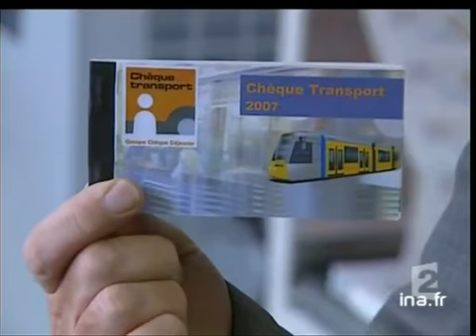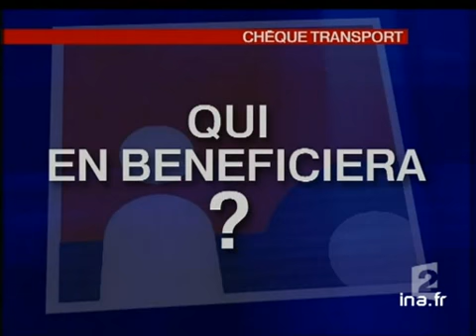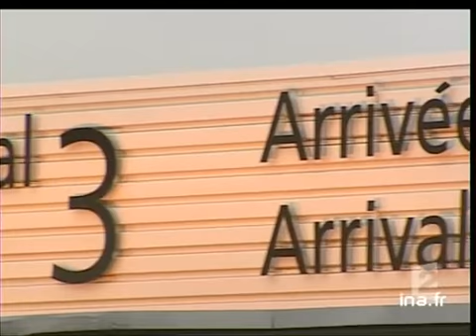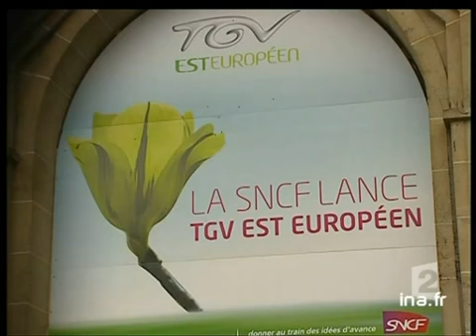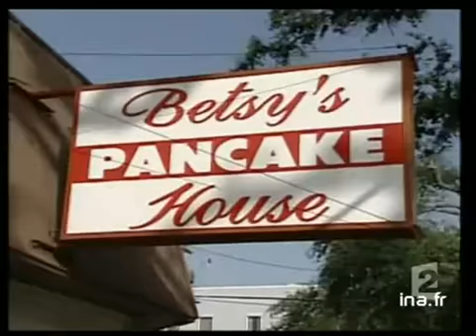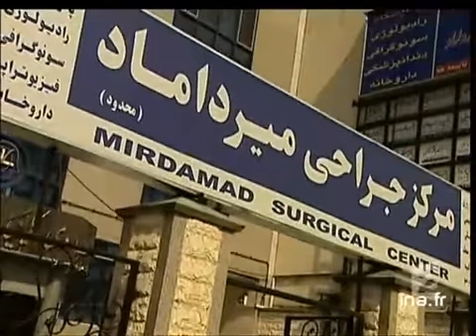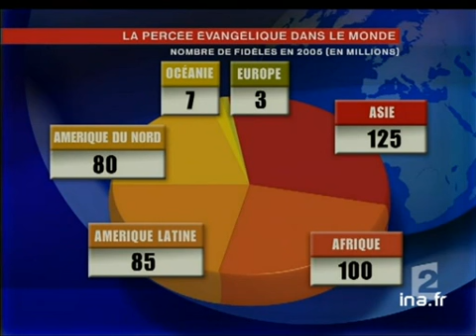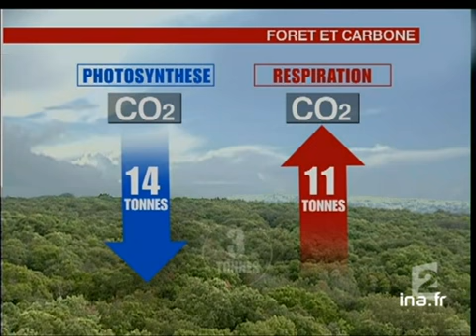20 heures le journal : [émission du 29 Août 2006]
29 août 2006
1. [Plateau début]

2. [Voleur BMW Sallanches]

3. [Plateau lancement : chèque transport]

4. [Chèque transport]

5. [Plateau brève]

6. [Roissy derniers touristes Izmir]

7. [Plateau brève]

8. [Essai TGV est voyageurs]

9. [Plateau lancement : meurtre Jonbenet Ramsey ADN]

10. [Meurtre JonBenet Ramsay ADN]

11. [Plateau lancement : Bush Nouvelle Orléans]

12. [Bush Nouvelle Orléans]

13. [Plateau lancement : Katrina digues]

14. [Katrina digues]

15. [Plateau brèves]

16. [Déminage Sud Liban]

17. [Plateau brève]

18. [Transexuels iraniens]

19. [Plateau lancement : prédicateur nébuleuse évangélique]

20. [Prédicateur nébuleuse évangélique]

21. [Plateau lancement : Juppé retour]

22. [Juppé retour]

23. [Plateau lancement : rentrée école sac roulettes]

24. [Rentrée école sac roulettes]

25. [Plateau brève]

26. [Forêt expérimentale CO2]

27. [Plateau lancement : vivre sur une péniche]

28. [Vivre sur une péniche]

29. [Plateau brève]

30. [Makelele équipe de France? ]

31. [Plateau lancement : Ciné The sentinel]

32. [Ciné The sentinel]

33. [Plateau fin]